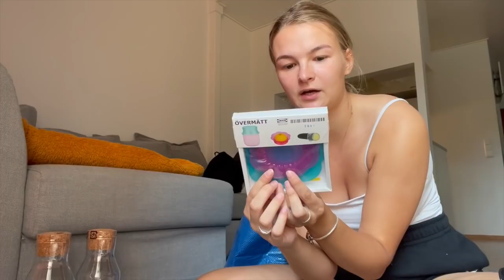UUS KODU+ IKEA HAUL!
Mul on hea meel, et oled selle video üles leidnud!

✨Jälgi minu tegemisi ka instagramis- @amanikiivikas